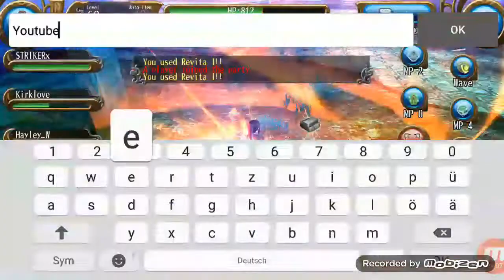Xeoos - Toram Online How Many Magic Marionettes can you farm in 35 Minutes?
Hello Guys ! Today im going to show u how many Magic Marionettes Heart u can farm in 35 Minutes !